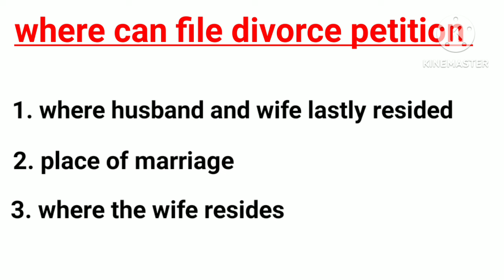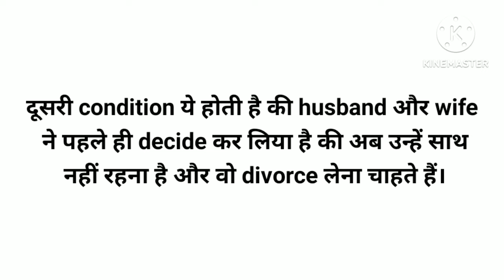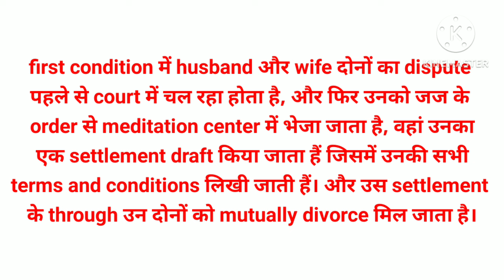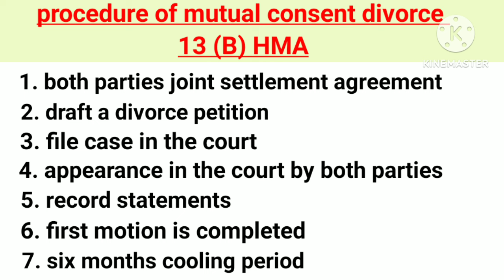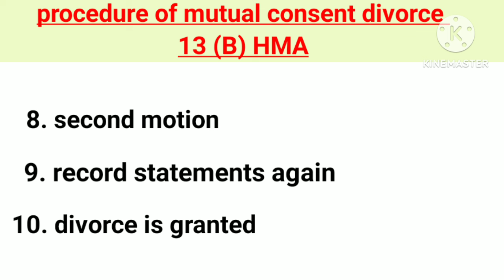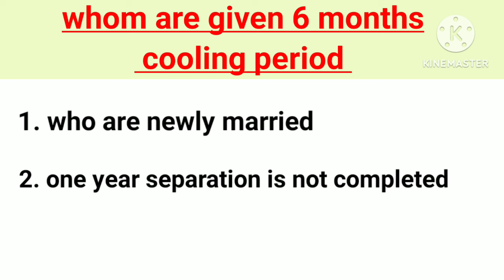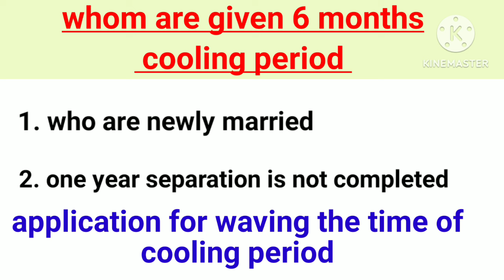mutual consent divorce full procedure, 13(B) Hindu Marriage Act, divorce case full procedure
divorce case complete procedure
procedure of divorce case
divorce case full procedure
mutual consent divorce full procedure
mutual divorce full process
divorce case kese Dale
divorce kese le
Hindu Marriage Act section 13B
first motion in mutual consent divorce case
second motion in mutual consent divorce  case
divorce procedure in 2024
jaldi divorce kese le
mutual consent divorce kya hota hai
mutual consent divorce
divorce case